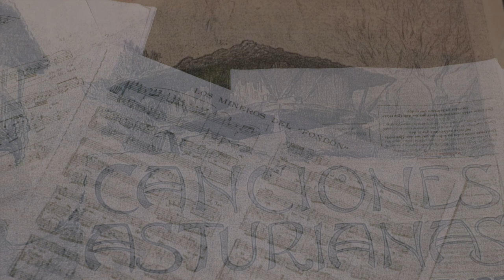Asturianada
• Manifestaciones sonoras, música y danza tradicional

La Asturianada es un canto tradicional que se remonta como mínimo hasta el año 1795. Está caracterizado por una técnica y una ejecución muy elevadas. Ha pasado a convertirse en el canto más identificativo de la música asturiana.